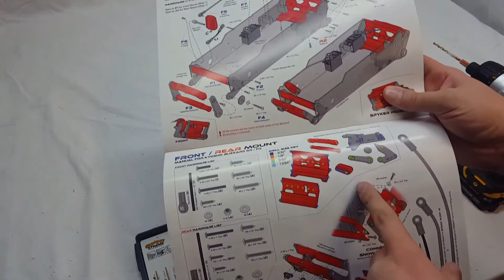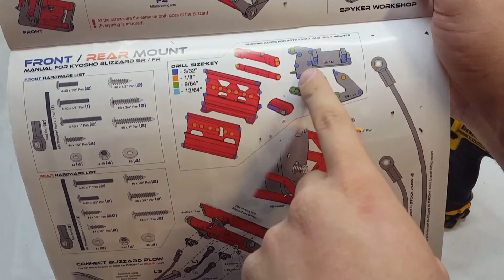3D Printed Snow Blower Blizzard Mounts: Cleanup & Drilling (BUILD SERIES)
Front Mount assembly video coming soon...